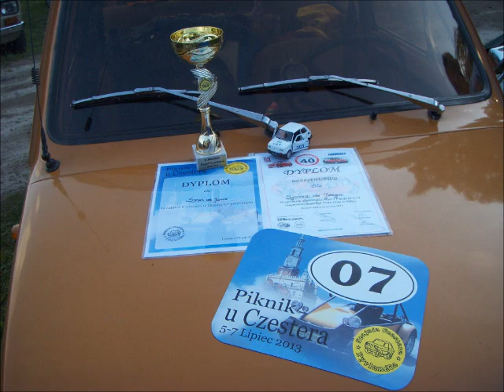Fiat 126 Piknik u Czestera 5-7 Lipiec 2013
A wonderful long weekend in Polen at Czesters place.
A  Maluchmeeting as it should be!